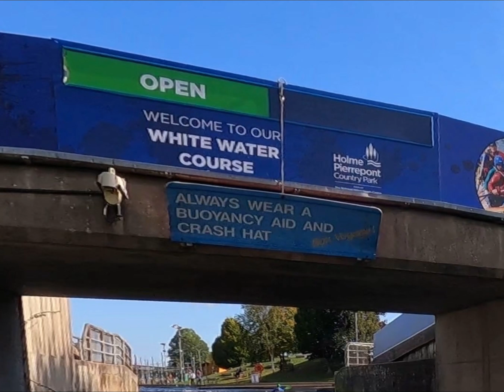Mad HPP Day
First time at HPP White Water Centre - awesome!